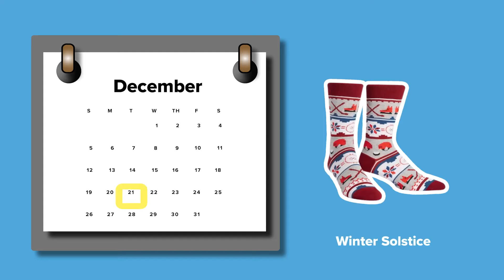Whatever the season, shop local and support science! (2.0)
Whatever the season, whatever the reason, the Science Museum of Minnesota has gifts for every day of the year. However you want to send or receive your gifts, there’s a convenient option (and a holiday) for you! Plus, you’ll be supporting the museum’s mission to provide science education for all. to shop local and support science.